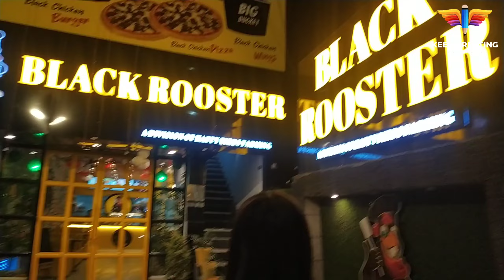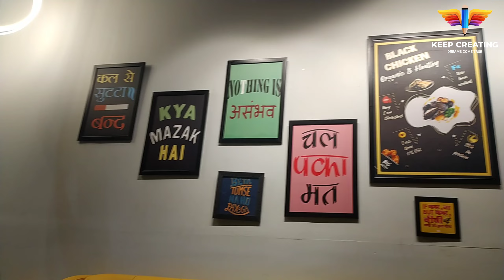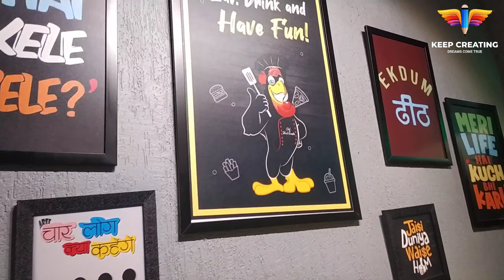Coffee First. Schemes Later.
Coffee with Greesh Bhatt and  Prabhjot Kaur at Black Rooster. We all enjoy together and it was really  awesome experience with them. Thankyou so much Greesh Bhatt  and Prabhjot Kaur for wonderful treat.